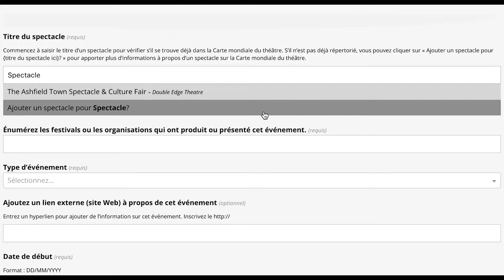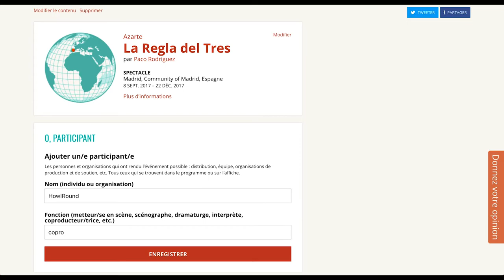1. Rechercher dans le répertoire de la Carte mondiale du théâtre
Un guide pour chercher dans l'annuaire de la Carte mondiale du théâtre